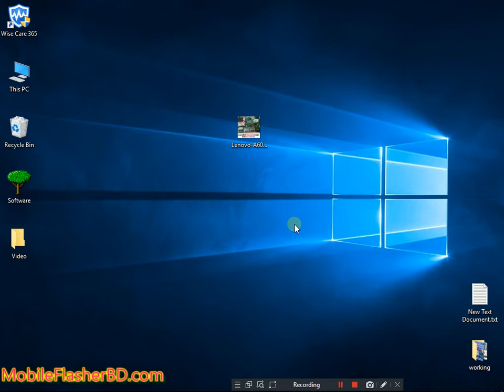Lenovo A6000 Power Button Problem Solution Jumper Ways By GSM Free Equipment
Notice:: Fast Disable Your Computer Antivirus, OtherWise Download Link NOT Working.